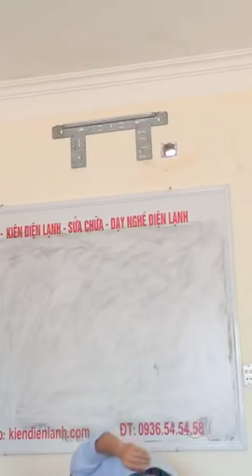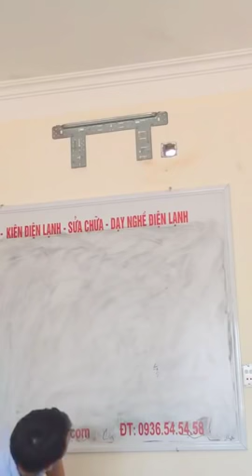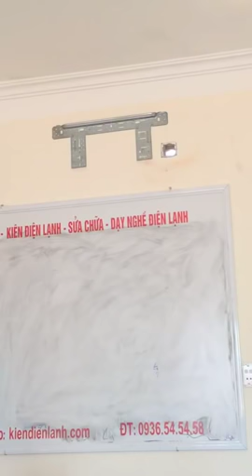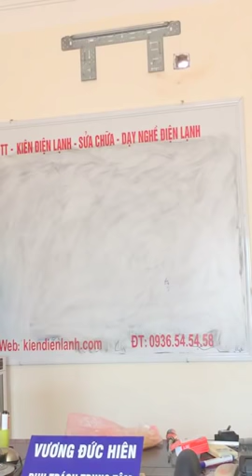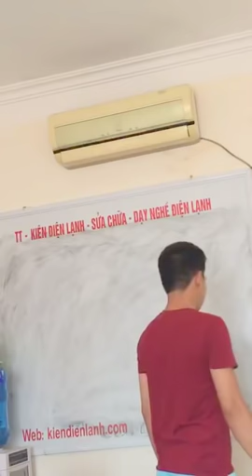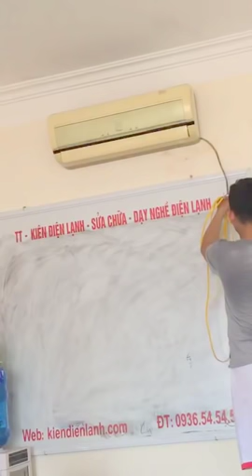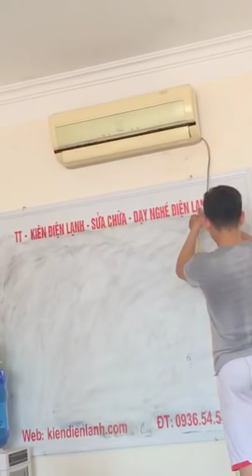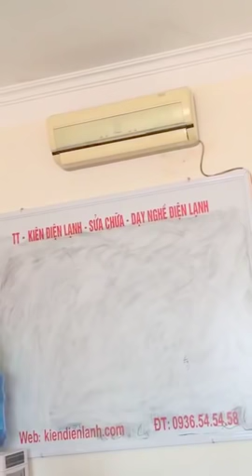Cách lắp điêu hoà không bi chảy nước vào nhà - Dạy lắp điều hoà - Nhận dạy nghề dạy lạnh thực tế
kiên điện lạnh chuyên sửa chữa - nhận dạy nghề điện lạnh thực tế hỗ trợ mở cửa hàng  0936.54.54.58